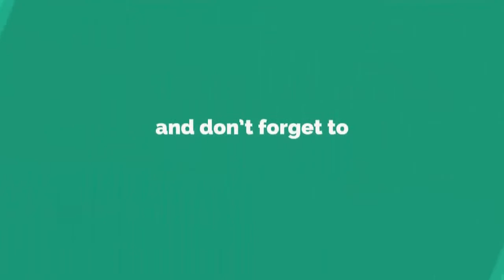Urooj And Adnan Wedding Highlights - Pakistani Wedding Highlights - Wedding 2020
Watch Urooj And Adnan Wedding Highlights - Pakistani Wedding Highlights - Wedding 2020. Enjoy this full length high definition video. Hope you guys will get right information according to your need by this video of vlogroid youtube channel. Please give your suggestions in the comment section. Thanks for coming on this channel. Always be happy and stay blessed.

*: (=’ :’) : Thanks For Visiting My Channel